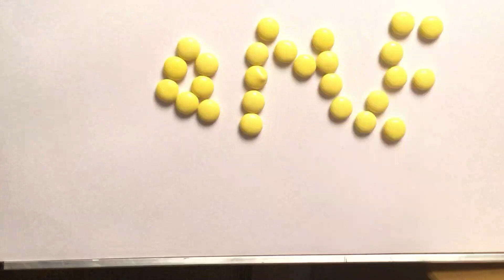Sweet Fighters - SFW3(2018) Student Film